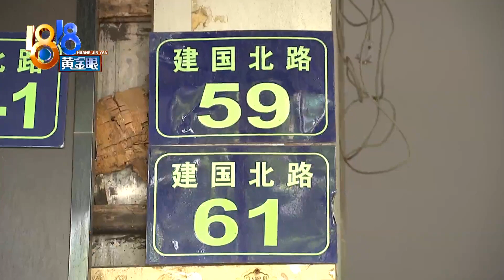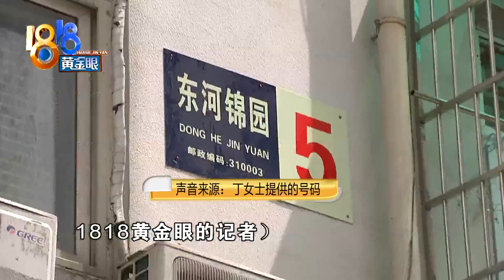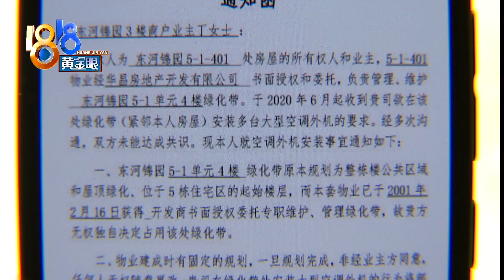【1818黄金眼】商铺屋顶平台，楼上业主改成自家花园？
【商铺屋顶平台 楼上占为私用？】丁女士在杭州建国北路59号3楼有个铺面，她说最近房子重新装修，想在屋顶上装个空调室外机，却发现四楼业主把屋顶平台改成了花园，还装了扇门。

新闻标签：